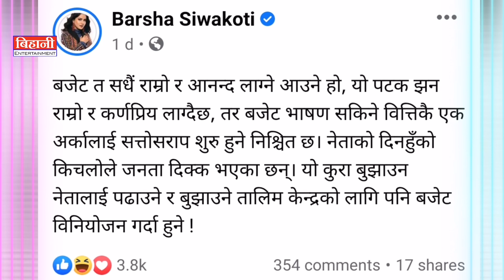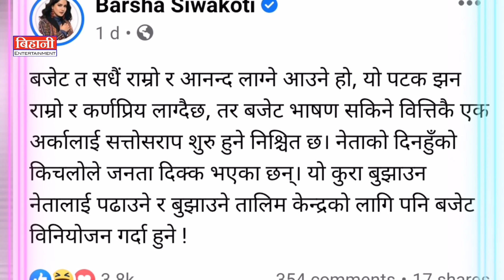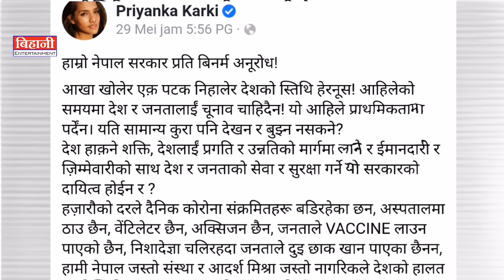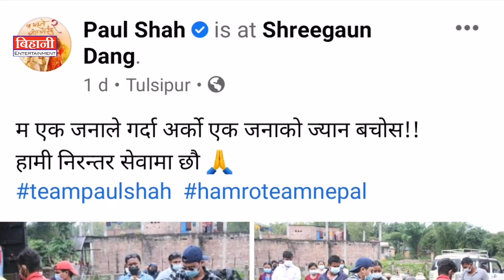Paul Shah र Garima Sharma ले गरे यती ठुलो सहयोग ? || बर्षा र प्रियंका कार्की को कड़ा आक्रोश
🌟  समाजिक सञ्जाल मार्फत पनि जोडिन सक्नहुन्छ !

🔴Video Courtesy [Clip] : hamro team nepal ♥️🇳🇵

S U B S C R I B E    |    SHARE     |     COMMENT    |   LIKE 🌻